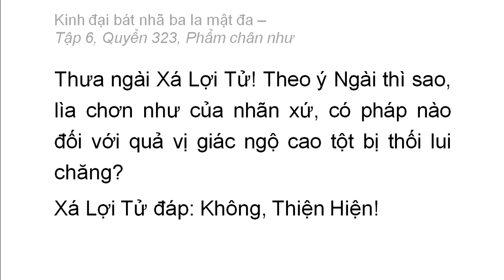Quyển 323: Kinh đại bát nhã ba la mật đa - Phẩm chân như (rất hay) (323/600) (11)